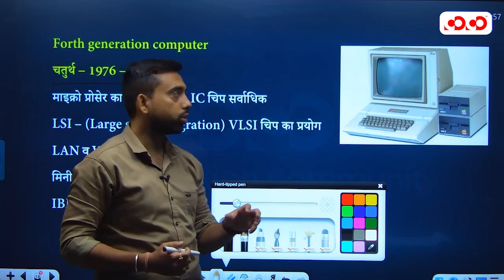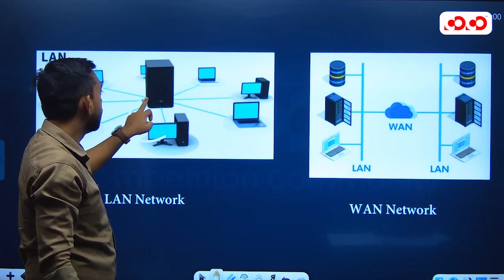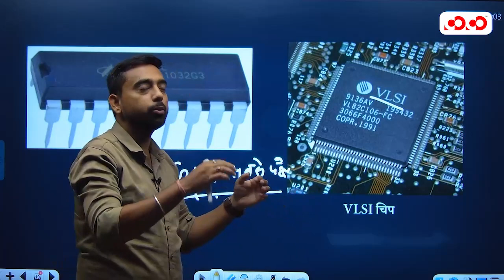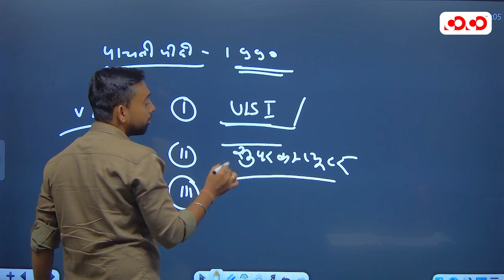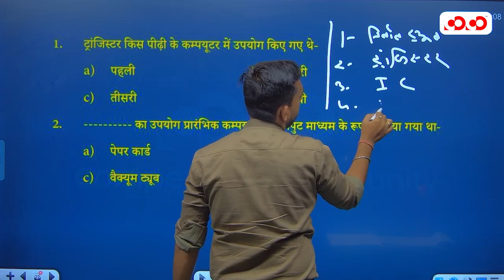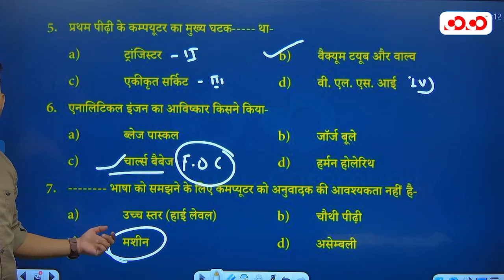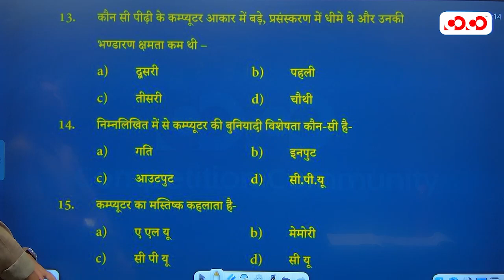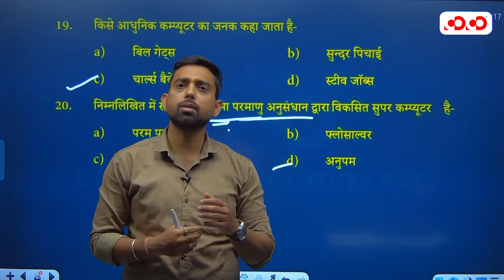Generations Of Computer Part - 3 + MCQ | Computer For All Exams | Lecture - 4 | By Raghvendra Sir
Our Other YouTube Channel:
👉Competition Community :